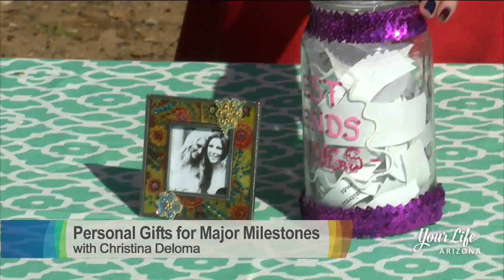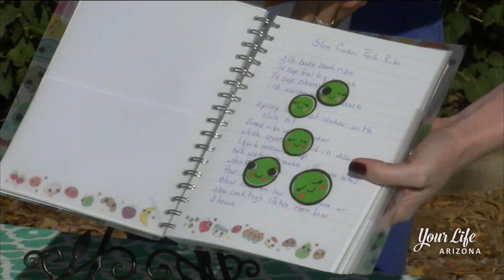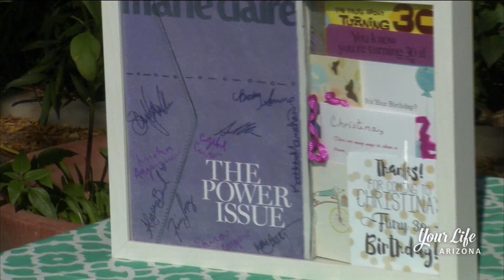Heartfelt Gifts for Milestone Moments // Christina Deloma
Every special moment, especially marking a milestone, deserves a gift from the heart.

5555 N. 7th Ave.

Comment with positive feed back if you want! Feel free to look around and see what other videos might strike your fancy. Have a lovely day!

Peace,

Christina